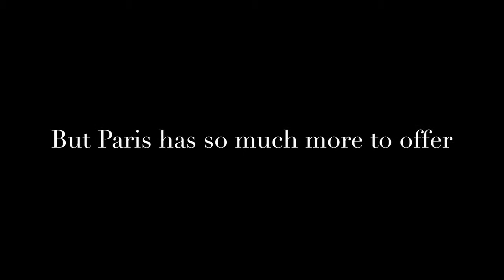PSG - Stade Reims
Deze video gaat over PSG - Stade Reims